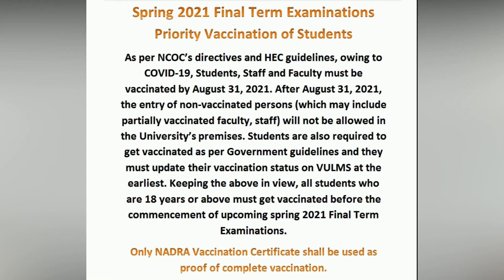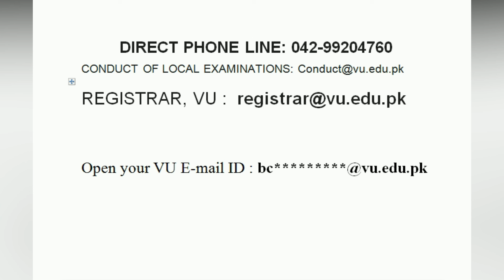How to Enter in Final Term Examination Center Without Vaccine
Spring 2021 Final Term Examinations Priority Vaccination of Students
As per NCOC’s directives and HEC guidelines, owing to COVID-19, Students, Staff and Faculty must be vaccinated by August 31, 2021. After August 31, 2021, the entry of non-vaccinated persons (which may include partially vaccinated faculty, staff) will not be allowed in the University’s premises. Students are also required to get vaccinated as per Government guidelines and they must update their vaccination status on VULMS at the earliest. Keeping the above in view, all students who are 18 years or above must get vaccinated before the commencement of upcoming spring 2021 Final Term Examinations.
Only NADRA Vaccination Certificate shall be used as proof of complete vaccination.